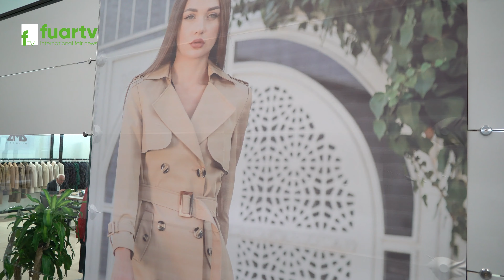ZMS FASHION ile tarzınızı yenileyin ve modanın tadını çıkarın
ZMS FASHION, her yaştan ve her tarzdaki müşteri için geniş bir ürün yelpazesi sunuyor ve her sezonun modasına uygun seçeneklerle sizlere hitap ediyor. Şıklığı ve kalitesiyle kendinizi özel hissedeceğiniz parçalara ulaşmak için ZMS FASHION’a göz atmayı unutmayın! 👗✨

81 İlde Ve Yurt Dışında Fuarların Nabzını Tutmaya Devam Ediyoruz. Hızla Çoğalan Projeler ve Profesyonel Ekip Arkadaşlarımız ile Tüm Fuarlarda Sizlere Hizmet Vermekteyiz.